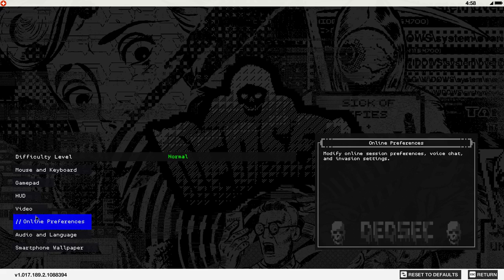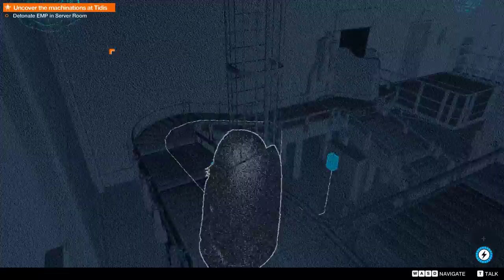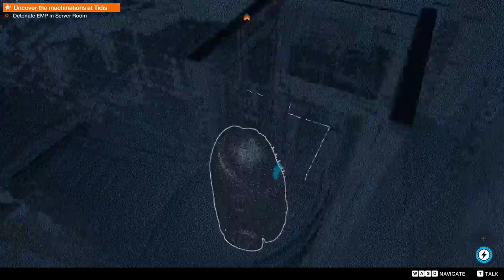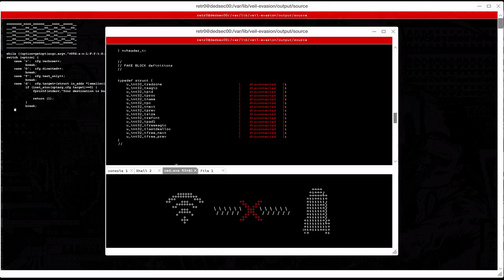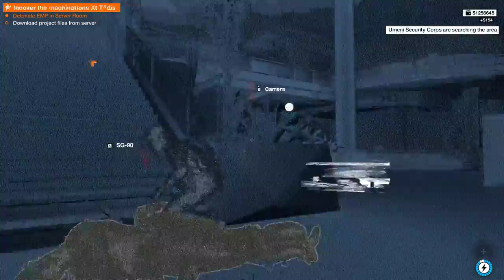Watch Dogs 2 Livestream | Watch Dogs 2 PC Gameplay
Hello and welcome to the livestream!